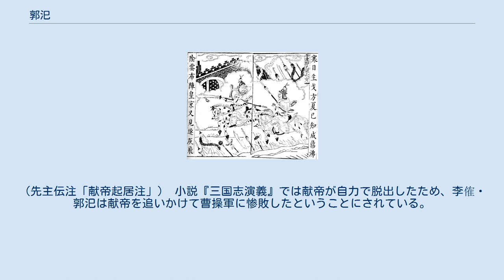郭汜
郭 汜（かく し、? - 197年）は、中国後漢末期の武将、政治家。
郭阿多との記述もあり、幼名か字が阿多である。
郭多とも言われることがある。
 牛輔の部曲として史書に記述がある。
董卓が洛陽を放棄すると東方諸侯に備える一角を担い、李傕らと共に中牟で朱儁を破った。
 192年、董卓が王允らによって暗殺された際には李傕・郭汜らは東方にいたが、賈詡の進言を容れて董卓の報復に乗り出し、諸軍を集めて長安を奪回した。
 裴松之が三国志の注に引く『英雄記』によると、この攻防戦の際に郭汜は呂布に一騎討ちを挑まれたため応じたが、敵わず敗れたとされている。
 献帝を擁して王允を殺すと後将軍の地位に昇り、李傕・樊稠らと朝廷を支配した。
この専横の間、兵を放って城邑を略奪させたため、三輔の民衆は飢餓に陥り「二年の間、お互いに尽く食らいあった」といわれる。
（三国志董卓伝） 194年、馬騰が李傕に私的な交際を求めたが断られたため、韓遂らと結託し長安を攻撃してきた。
郭汜は樊稠と共に出撃し、馬騰軍一万あまりを斬った。
さらに、馬騰に協力していた羌族も撃破している。
 同僚で幼馴染の李傕とは酒宴を開いたり、お互いの陣営に宿泊する仲であった。
しかし後に、李傕が郭汜に妾を与えているのではないかと疑った妻に謀られ対立し、抗争を繰り広げるようになった。
この2人が争っているのを見て、張済は2人の争いを仲裁し、献帝を洛陽に送ることとなった。
だが、郭汜は献帝の護衛中に変心し官軍に対して攻撃を仕掛けた。
さらに李傕・張済を巻き込んで官軍を壊滅状態に追い込んだが、献帝を捕らえることが出来なかった。
 その後、郭汜は衰退し、197年に曹操が派遣した謁者僕射の裴茂に長安を追われ、部下の伍習に裏切られて郿で殺された。
その首は曹操の元へ送られた。
 郭汜は剛勇の士であり、董承の述懐によると、李傕との抗争では「兵数百で以って、李傕軍数万を破った」という。
（先主伝注「献帝起居注」） 小説『三国志演義』では献帝が自力で脱出したため、李傕・郭汜は献帝を追いかけて曹操軍に惨敗したということにされている。